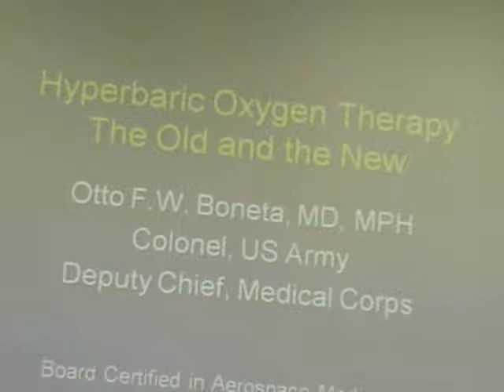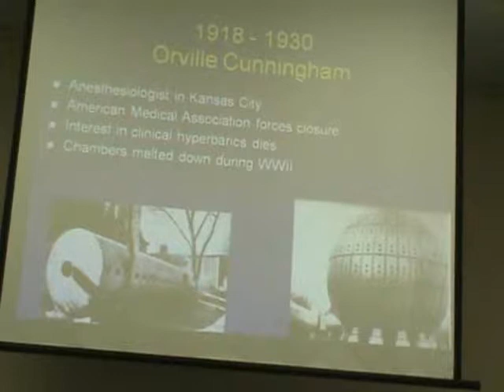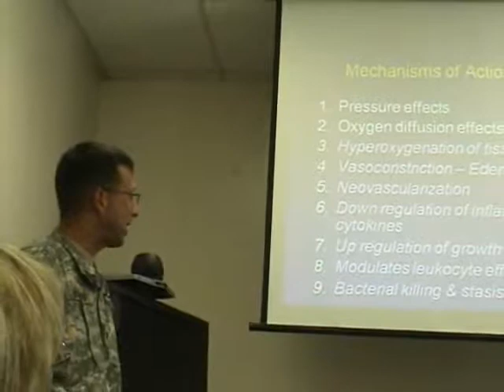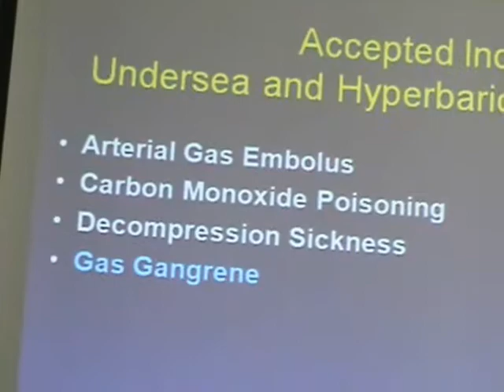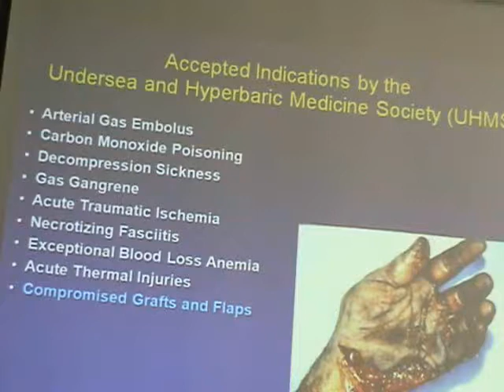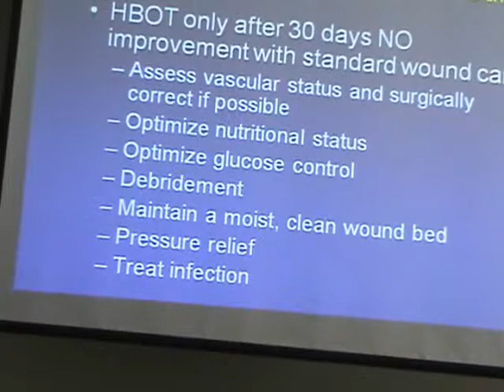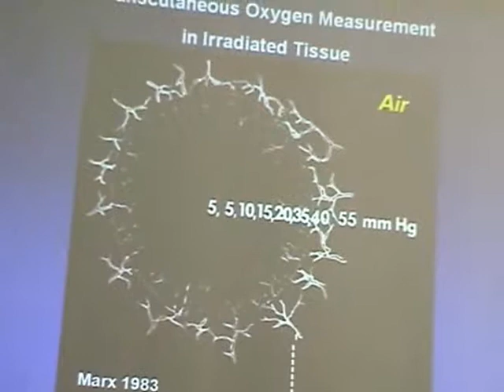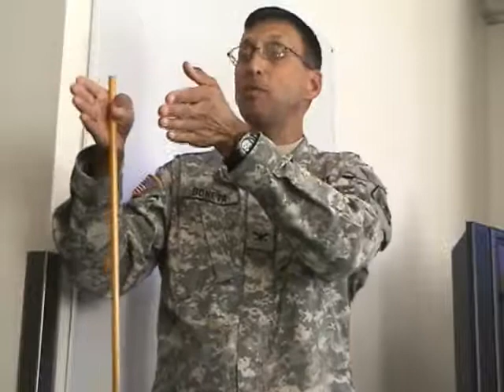SA STGEC G&G GR: HBO Therapy (2009)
05Nov09 San Antonio STGEC Geriatrics & Gerontological + Palliative Medicine Grand Rounds re: "Hyperbaric Oxygen Therapy (HBOT) - The Old & the New" by Fort Sam Houston US Army Colonel Otto F. W. Boneta, MD for the Geriatric Education Center (GEC) affiliated with the UT Health Science Center in San Antonio (UTHSCSA), TX, USA.